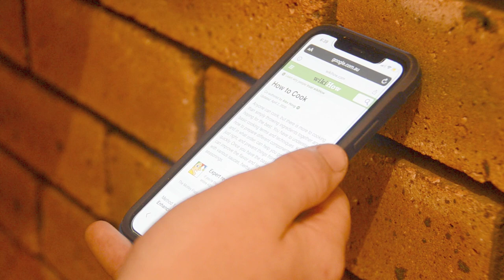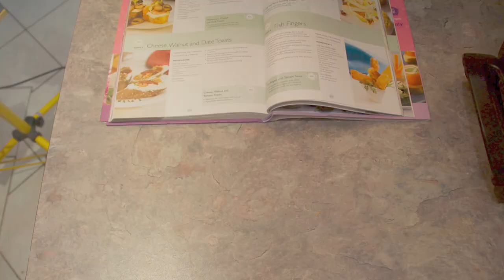Mission: Banana - Waste of Time (Music Video)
Our epic music video for our new song, “Waste of Time”!!! Very proud of this monstrosity 🥰🥰
HOPE YOU LIKE IT! LET US KNOW WHAT U THINK👇🏻

Directed by Liam Wiltshire
Filmed by Dylan Heckenberg
Edited by Zane Fleming, Dylan Heckenberg and Liam Wiltshire

Socials!